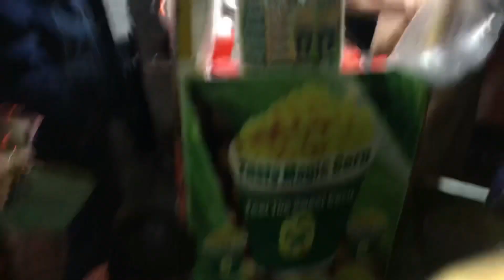Murre mall road tafri vlog |~zaradani vlog best working punjab police ~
I am Zaradaniyal khan.Unique and different cooking recipes. I make makeup , everyday life tips and tricks and Beauty tips vlogs.
Mall road murre very save place
Visit to murre with your family
Very nice security system at mall road murre